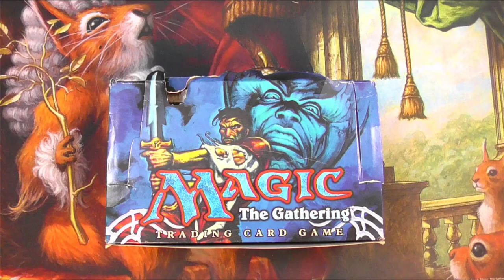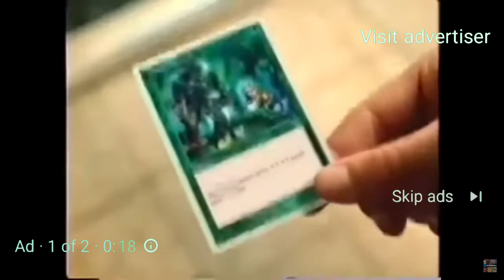Opening ALL of my MTG STRONGHOLD Packs